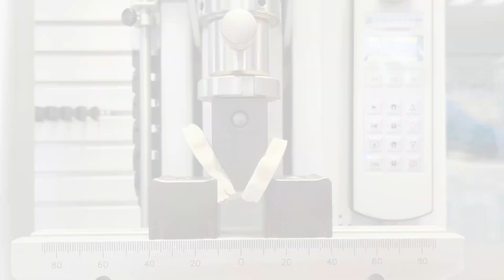Hegewald & Peschke wünscht frohe Weihnachten!